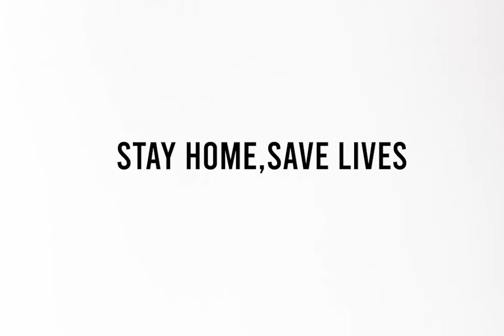Dr Ganju Do not panic English